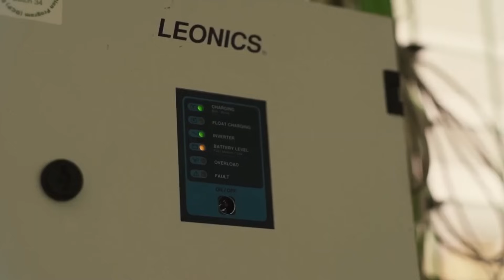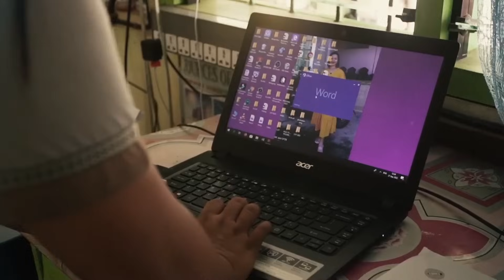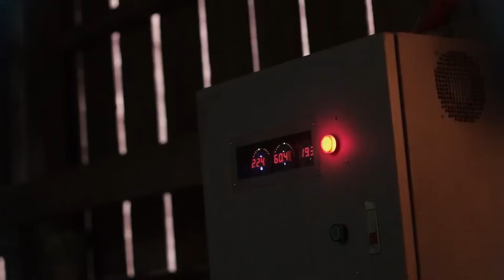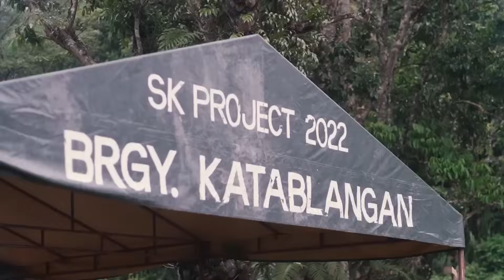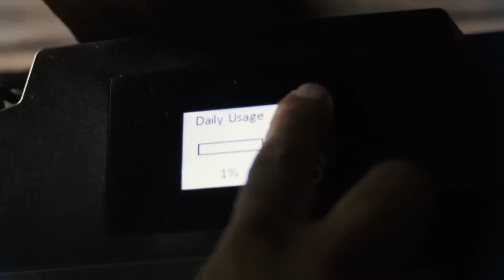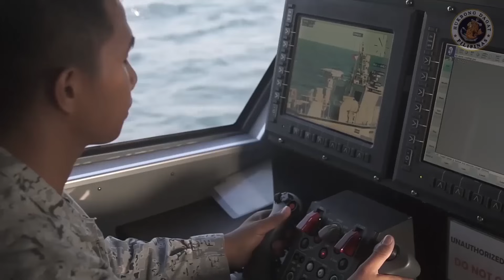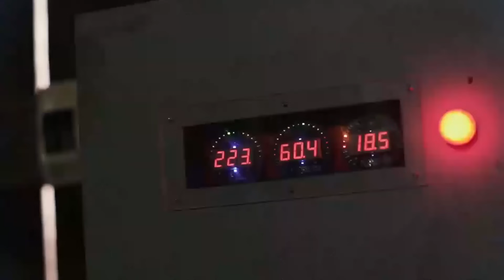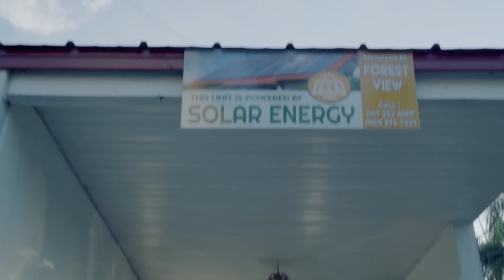Philippines’ Balabac Island to Light Up with 102kWh Solar Energy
On October 3, 2025, the Philippine Department of Energy (DOE) launched a landmark clean-energy initiative by deploying a Mobile Energy System (MES) — a solar-powered, battery-equipped unit — to Balabac Island, one of the nation’s southernmost and most strategic frontiers. Developed through a partnership between the DOE, National Power Corporation (NPC), Armed Forces of the Philippines (AFP), and the U.S.-funded Energy Secure Philippines Activity (ESPA), the MES delivers sustainable, round-the-clock electricity to previously off-grid communities, marking a breakthrough in decentralized and climate-resilient power generation. Housed in a 20-foot trailer with 9.18 kWp of solar capacity and 102.4 kWh of battery storage, the system now powers schools, clinics, and communications facilities, cutting diesel costs, reducing emissions, and improving quality of life for residents. Beyond social and economic benefits, the project strengthens national resilience and security by electrifying a critical maritime outpost near Malaysia and key sea lanes. As a proof-of-concept, Balabac’s MES sets the stage for nationwide expansion of mobile renewable systems under the DOE’s Philippine Energy Plan (2023–2050) — a step toward cleaner, more inclusive, and more secure energy independence that merges sustainability with sovereignty.

00:00 DOE Launches Solar Mobile Power System to  Balabac Island
03:49 Technical Specifications and Deployment Details of the MES
07:31 Expected Impact and Benefits (Socio-Economic, Environmental, & Security)
11:43 Broader Context of DOE’s Renewable Energy Strategy
14:46 Conclusion and Future Outlook

Philippines Gets Massive Military Support from Japan!